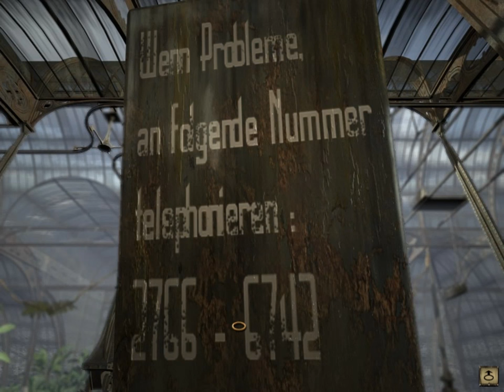BARGE TOWS TRAIN LONG MAMMOTH LECTURE - Syberia Walkthrough [12] w/YourGibs - Part 12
Syberia HD Upscale let's play walkthrough gameplay
Part 12, BARGE TOWS TRAIN LONG MAMMOTH LECTURE

Chapter 2: Barrockstadt (5/7)

Developer: Microids
Let's Play ♦ Syberia with YourGibs walkthrough commentary

STORY: Kate Walker, a young ambitious lawyer from New York, is handed what seems a fairly straight forward assignment - a quick stopover to handle the sale of an old automaton factory hidden in the alpine valleys, then straight back home to the US. Little did she imagine when embarking on this task that her life would be turned upside down.

On her expedition across Europe, traveling from Western Europe to the far reaches of Eastern Russia, she encounters a host of incredible characters and locations in her attempt to track down Hans, the genius inventor - the final key to unlock the mystery of Syberia. Her voyage across land and time throws all she values into question, while the deal she sets out to sign turns into a pact with destiny.